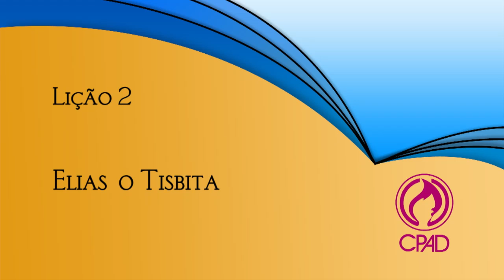Lição 02 - Lições Bíblicas - CPAD - 1º trimestre 2013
Dica do comentarista para que o professor possa dar uma boa aula.
Neste 1º trimestre as revistas Lições Bíblicas da CPAD terá como tema: Elias e Eliseu Um Ministério de Poder para toda a Igreja.Comentário: José Gonsalves Consultor Doutrinário e Teológico: Pr. Antonio Gilberto.

Sumário
Lição 1 - A Apostasia no Reino de Israel
Lição 2 - Elias, o Tisbita
Lição 3 - A Longa Seca Sobre Israel
Lição 4 - Elias e os Profetas de Baal
Lição 5 - Um homem de Deus em Depressão
Lição 6 - A Viúva de Sarepta
Lição 7 - A Vinha de Nabote
Lição 8 - O Legado de Elias
Lição 9 - Elias no Monte da Transguração
Lição 10 - Há um Milagre em Sua Casa
Lição 11 - Os Milagres de Eliseu
Lição 12 - Eliseu e a Escola dos Profetas
Lição 13 - A Morte de Eliseu